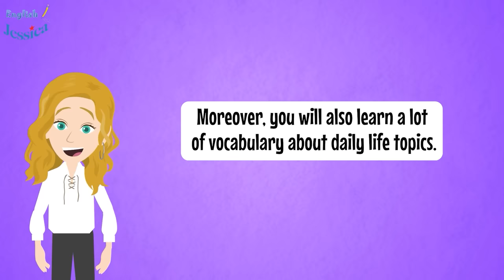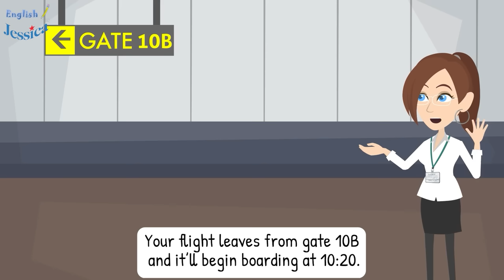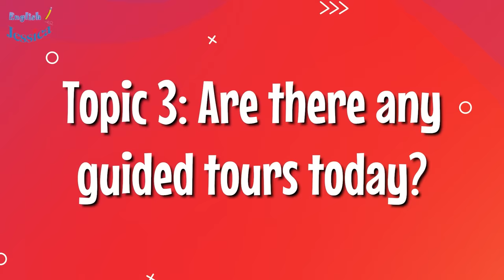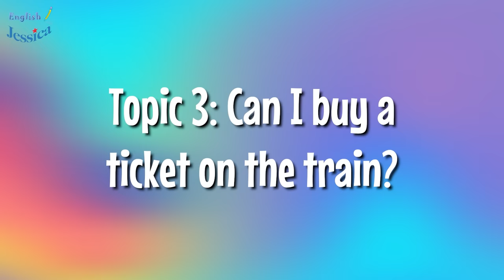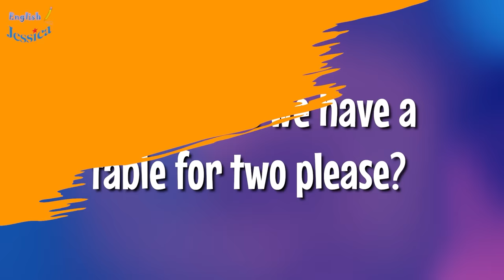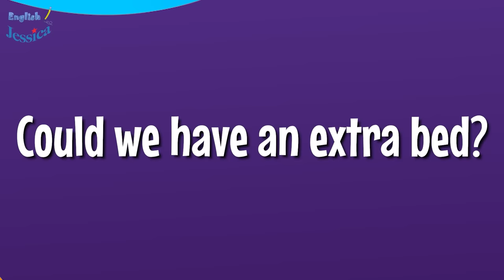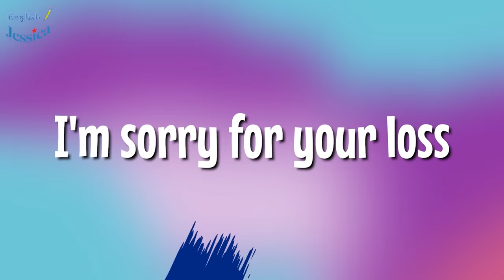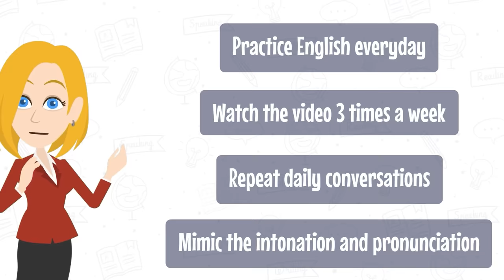Practice English Speaking Fluently | Everyday English Speaking Conversation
This video contains daily English conversations. Listen to improve your English Every day.